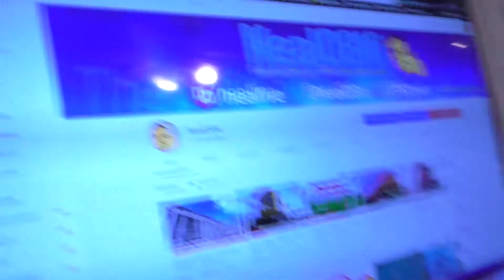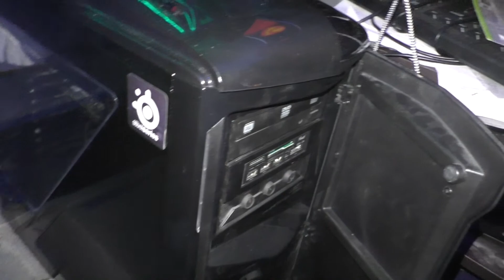2020 Custom Build PC Progress Video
After having to deal with the slowness of my 7th gen quad-core Intel Core i7. I decided to upgrade my PC to 2nd gen Ryzen and also to make this futureproof, I decided to put it all together in a Thermaltake View 71 RGB case which will serve me for a good while. The next upgrade I'm hoping to get is a new PSU to replace the aged Seasonic and then maybe a new GPU like an RTX 2070. Maybe down the road, I may upgrade the CPU and give it a better cooler.

LINKS